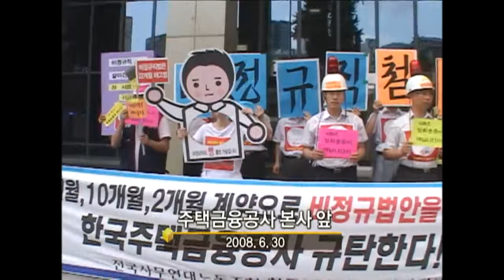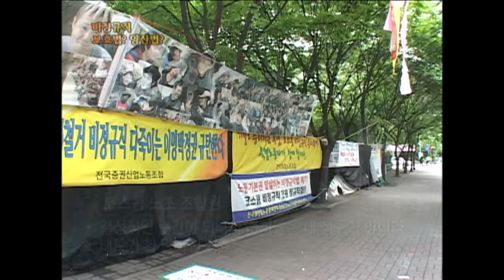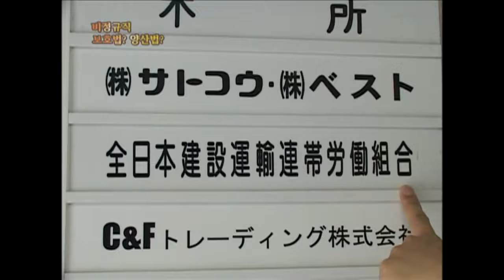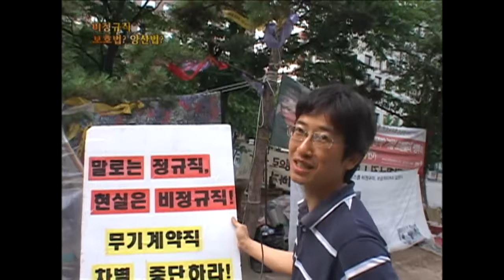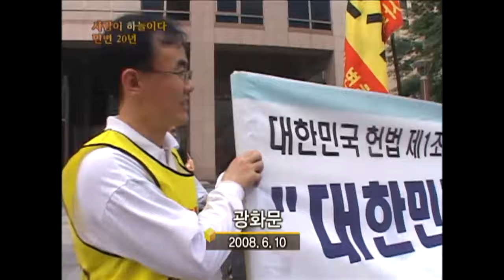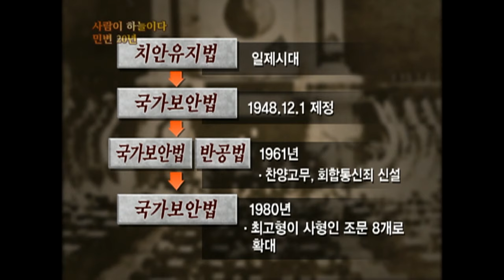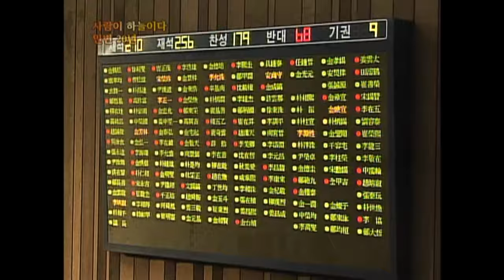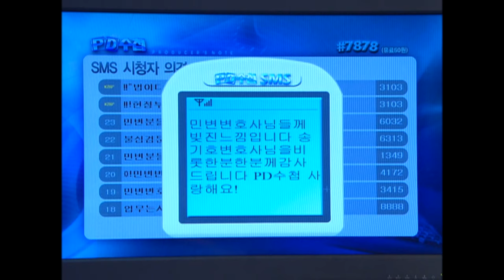[Full] 비정규직보호법 시행 1년 - 보호법인가? 양산법인가?_MBC 2008년 7월 1일 방송